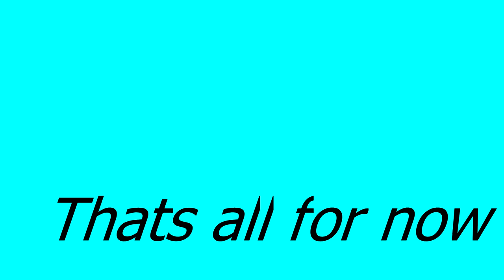Big Al's pond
underwater test for go pro hero 2